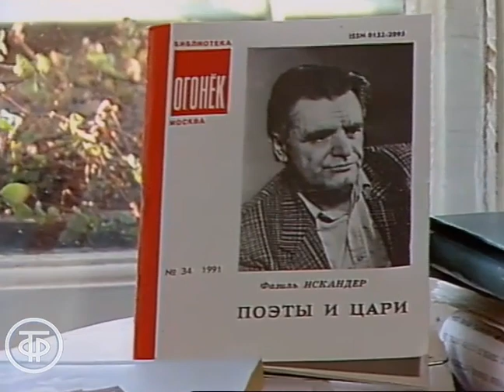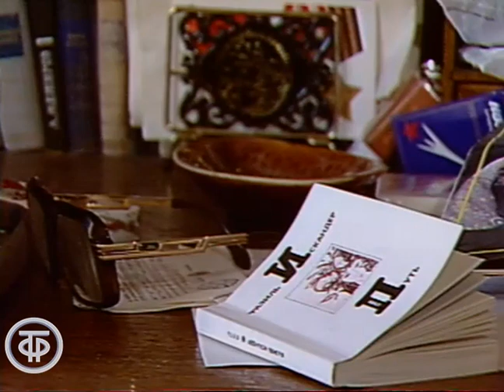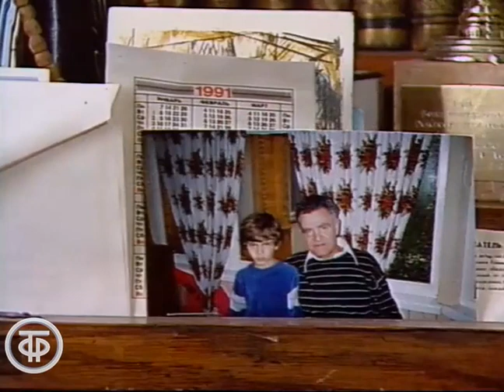Встреча в Концертной студии "Останкино". Фазиль Искандер (1991)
О себе и своем творчестве в Концертной студии "Останкино" рассказывает писатель Фазиль Искандер. Режиссер - Валентин Новиков.

Студия художественных программ телевидения, 1991